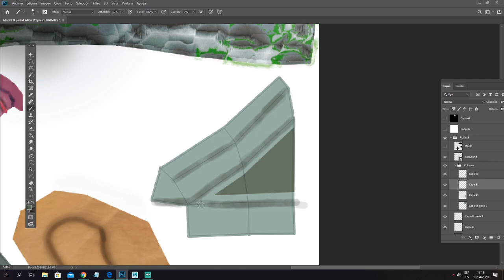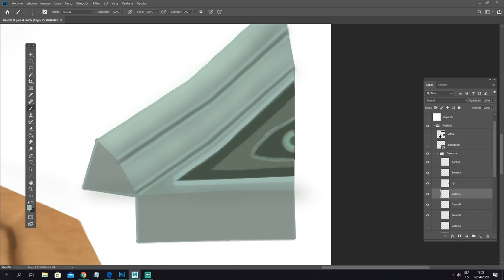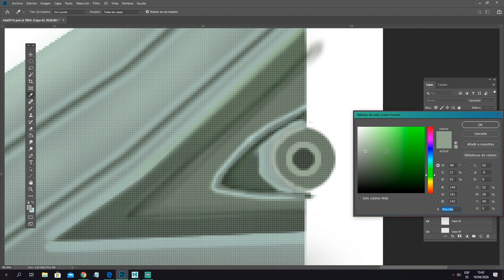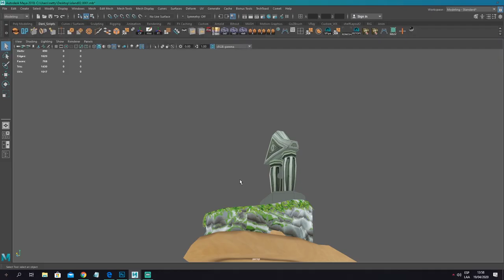[Tekno & 3D Art] 3D Fantasy Texturing Photoshop Timelapse - Happy Live - ALKOHOLICKÝ TRACK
Handpainting some textures for a fantasy diorama.
Song; Happy Live  - ALKOHOLICKÝ TRACK